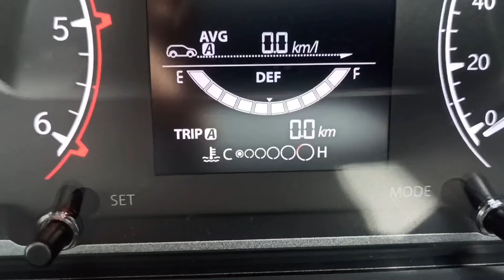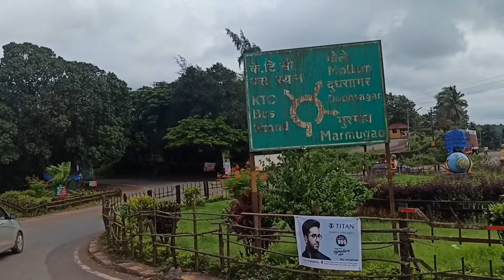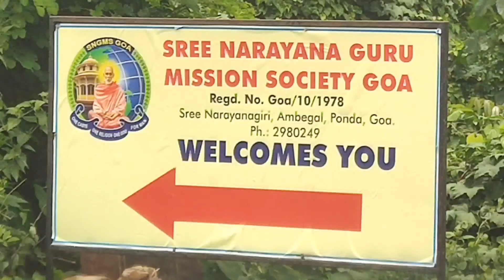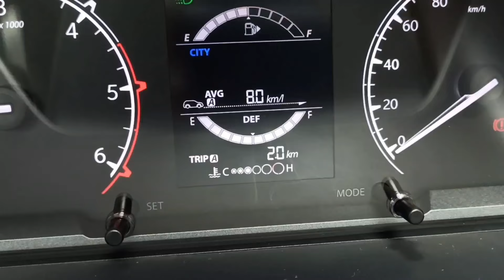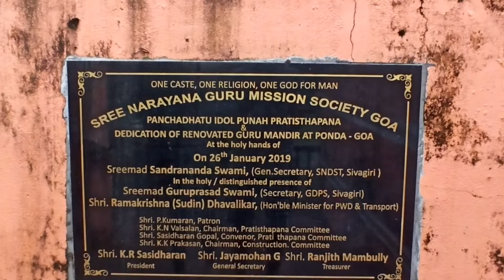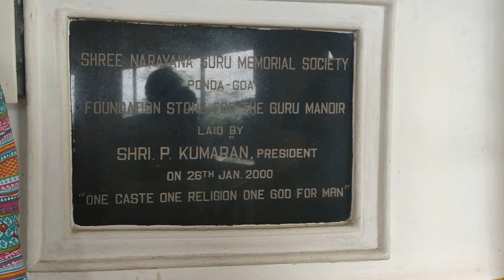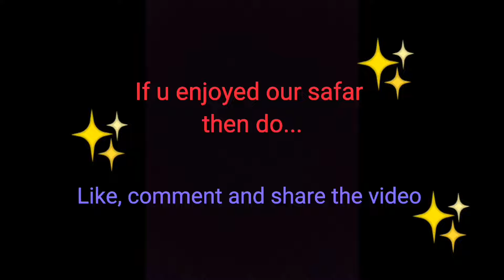Our Safar To Shivaji Maharaj Fort & Shree Narayana Guru Temple, Ponda, Goa.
This video is about our safar to Shivaji Maharaj Fort at Farmagudi & Shree Narayana Guru Temple, Ponda, Goa. The distance from Ponda City to Shivaji Maharaj Fort is 2.7 kms and to Shree Narayana Guru Temple is 2 kms.

The Panditji at Narayana Guru Temple, Shri. Anoopji has his own YouTube channel in the name of "Anoop Alappuzha vlogs" we thank him for the information provided about the temple.
We also thank Mr. Chaitan Pednekar and Mr. Harry Dhillon for showing this lovely Temple through their video.

Follow us on and share your comments on...